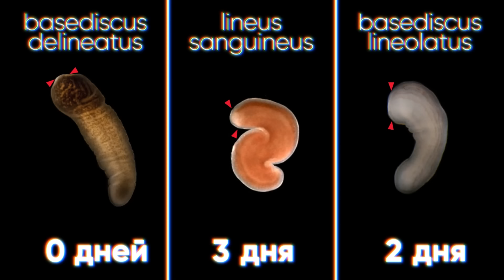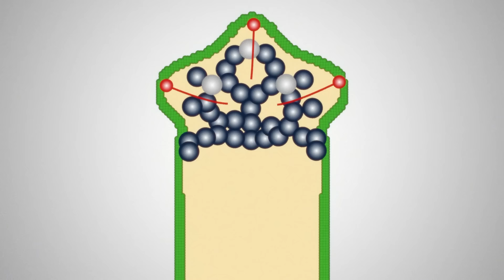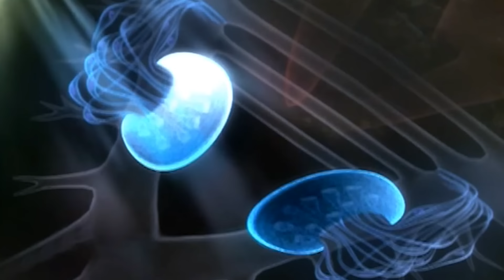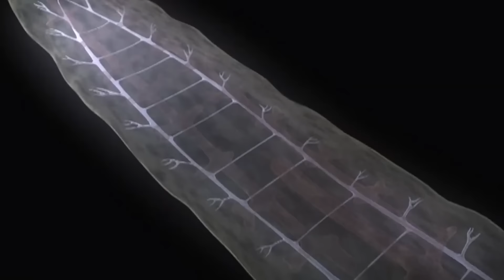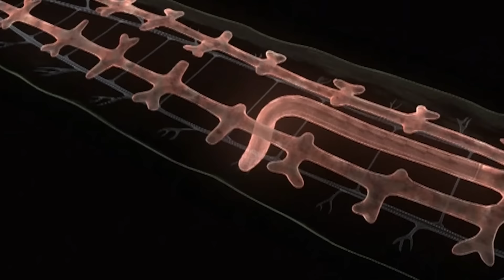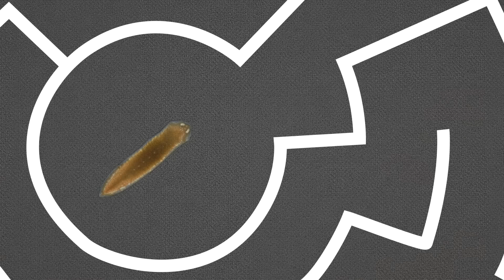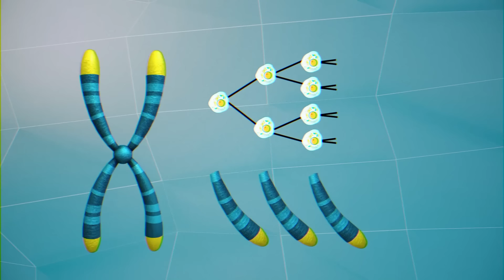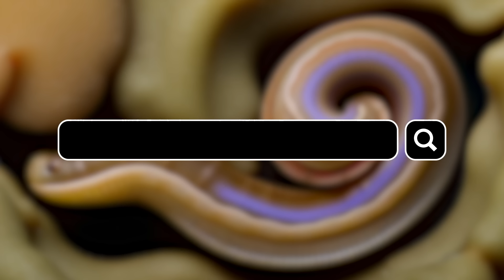Животные, у Которых Есть Запасной План на Случай Их Смерти